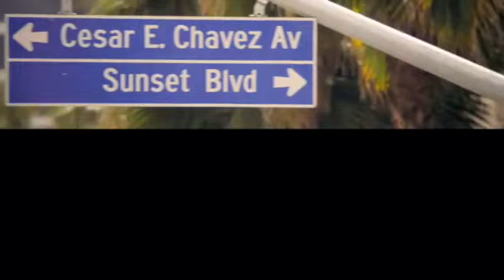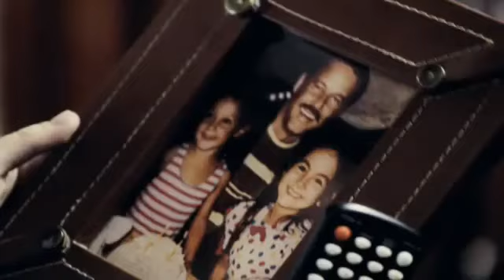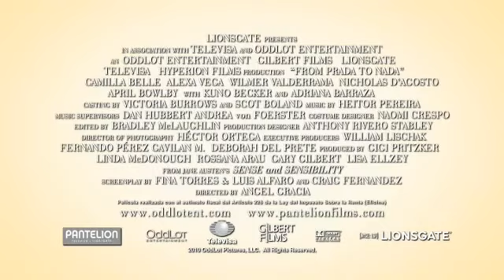From Prada to Nada.official trailer